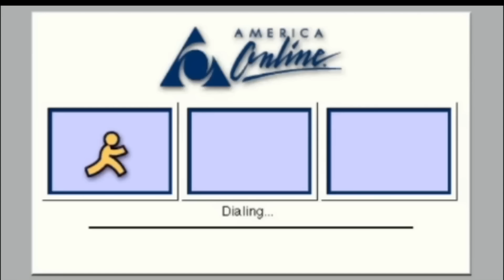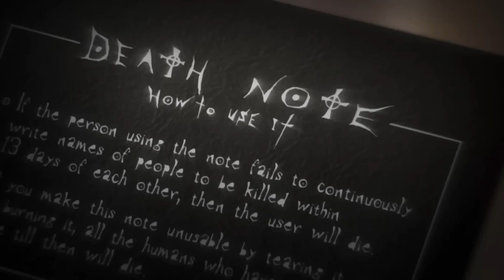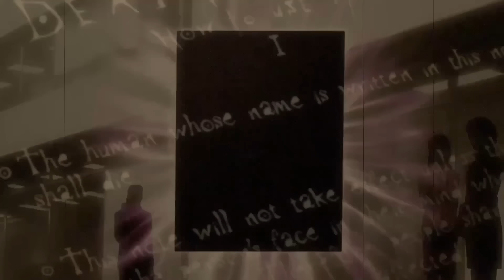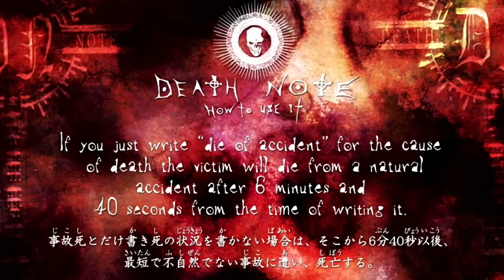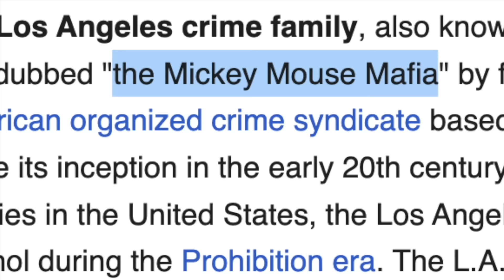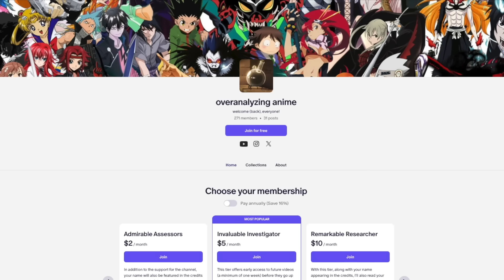overanalyzing death note | pt. 27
annnnnnd, we're back!

00:00 - Introducing Mello and Near. (The Past.)

08:46 - Getting reacquainted with Near. (The Present.)

11:26 - Let's talk about boys' themes.

13:37 - Introducing the S.P.K.

14:05 - The New Normal (5 Years Later.)

20:33 - The Director's been kidnapped!

23:50 - FBI Agent Larr... uh, "John McEnroe"

26:22 - Re-introducing, Mello!

33:20 - WELCOME BACK TO HOW TO USE IT!!

36:29 - The Director is dead.

39:54 - Uh, hey Misa.

40:37 - Sayu's in trouble!

44:27 - For the record, Light's not a complete POS.

46:20 - Back to the Near and the SPK!

47:48 - Bring the notebook to Los Angeles!

49:31 - N and L finally meet! (On the phone, anyway.)

52:41 - Outro + Patreon Credits + Thanks for Watching!